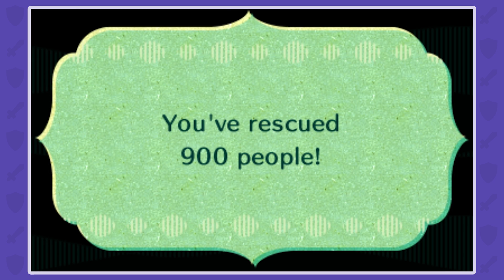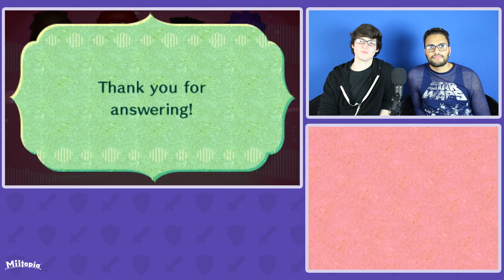Miitopia - Episode 34: Saving MunchingOrange!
On today's Miitopia we battle Orenji Armor and save MunchingOrange!